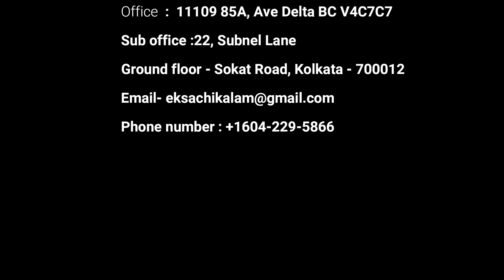Lakha sidhana speaking on NIA | ਲੱਖਾ ਸਿਧਾਨਾ ਐਨਆਈਏ ਬਾਰੇ ਬੋਲਦੇ ਹੋਏ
ਲੱਖਾ ਸਿਧਾਨਾ ਐਨਆਈਏ ਬਾਰੇ ਬੋਲਦੇ ਹੋਏ

Video Editor :BJ
Special Thanks : All the team members